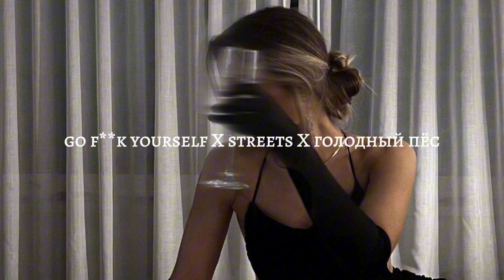Go f**k yourself X Streets X Голодный Пёс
Привет! Я Соня, мне 17 лет, учусь в 11 классе.

Я в Вк: Соня Мягкая
Я в инсте: sonyaaaaak
Я в тиктоке: slyriaaaaa
Мой тг канал: slyriaaaaa